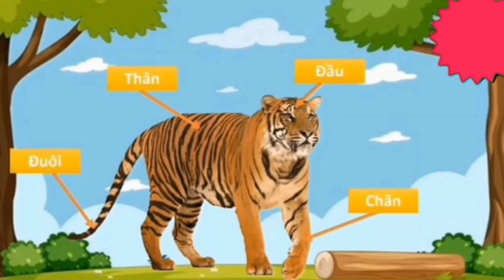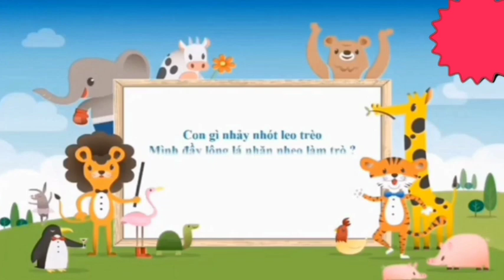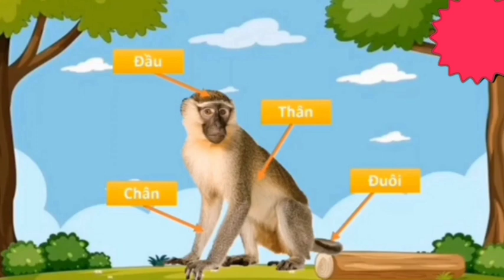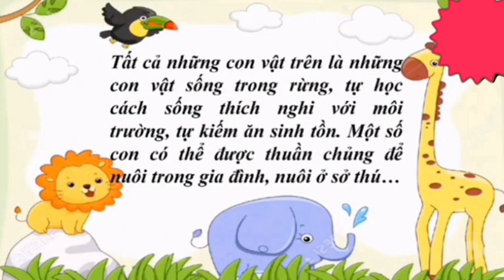Tìm hiểu về một số loài vật